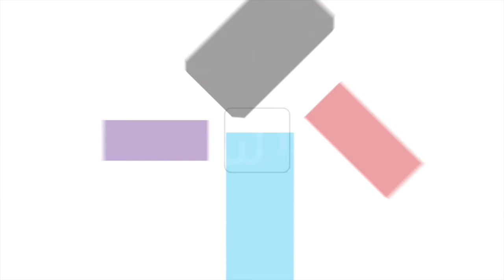WFF X DOC Festival Concierge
DOC’s Festival Concierge consultants Sean Farnel, Claire Aguilar and Jason Ryle speak about the service, their areas of expertise and the changing role of festivals as we enter our third year of hybrid screenings. Festival Concierge is a for-fee service run by DOC to help documentary filmmakers navigate the increasingly complex domestic and international film circuit.

Documentary Organization of Canada (DOC) and WFF hosted a free webinar info session to answer any questions you may have about their new national program DOC Festival Concierge.